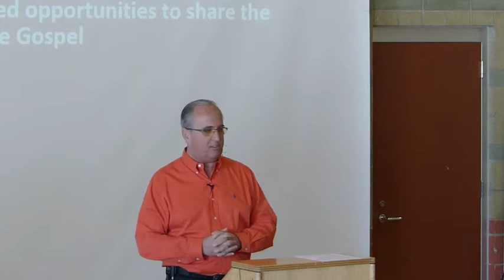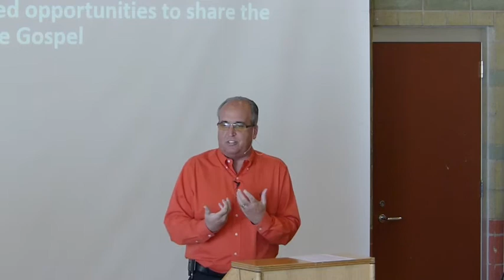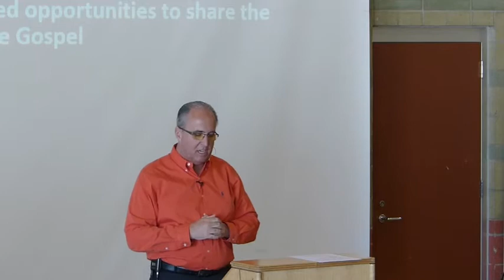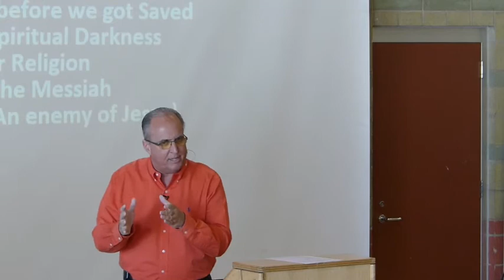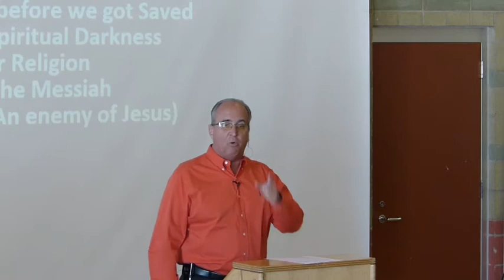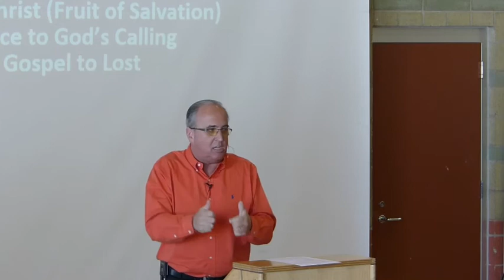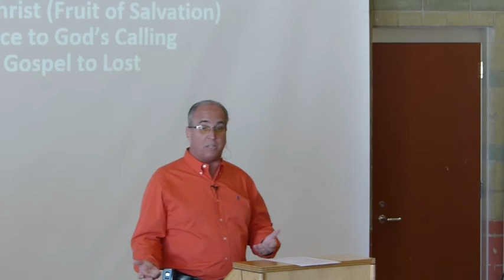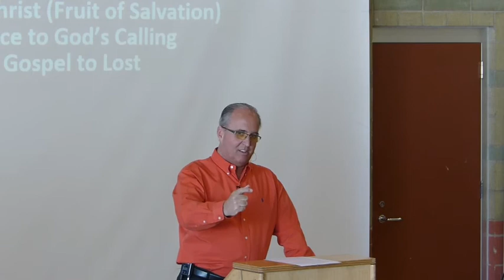"Almost Persuaded"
Acts Chapter 26 - Pastor Dave Johnston 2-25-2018